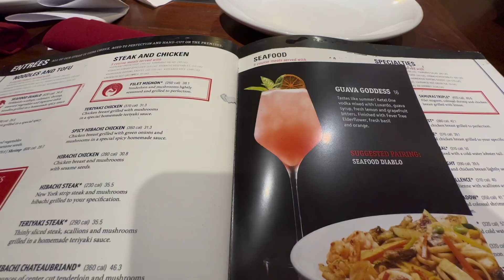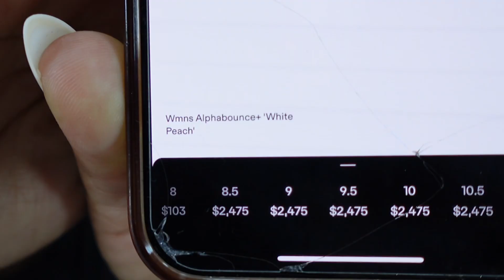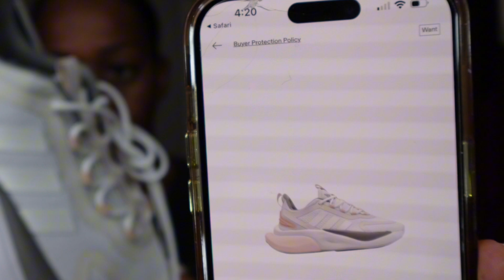VLOG: Cook w/Me +McDonald’s Is Struggling+ $2️⃣4️⃣7️⃣5️⃣SNEAKERS😎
Weekly Vlog Ep 14 of 2024